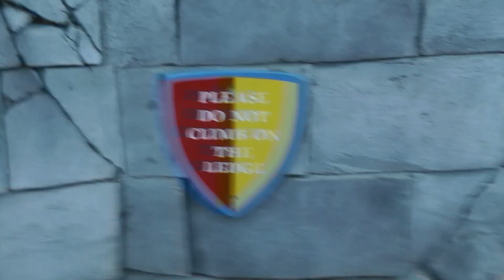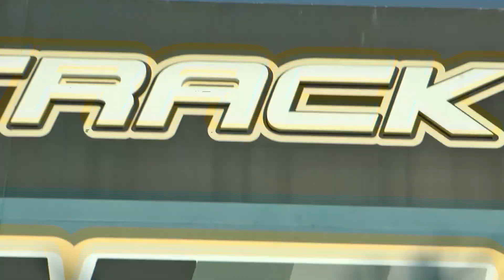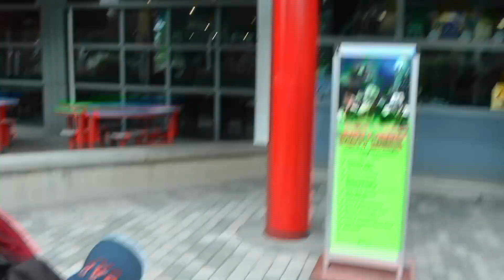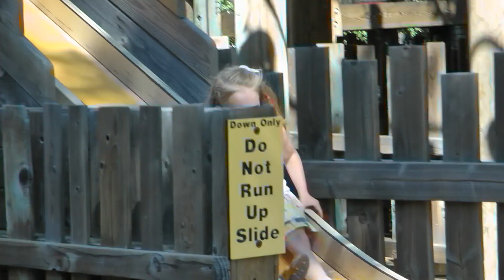2012 Sand Diego Trip - 1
This video is about 2012 Sand Diego Trip - 1